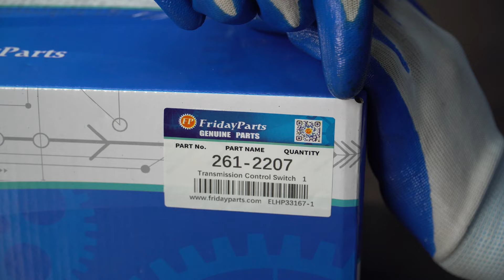Transmission Control Switch 261-2207 for CAT 414E 416D 416E 420D 420E 422E 424B 424D 428D 428E 430D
Part Number: 261-2207, 2612207, CA2612207

Specification:
3 Forward, 3 reverse and neutral
Connector Type: 12 Pin
For use M5 screws
One hand operation to change gears and the direction of the machine